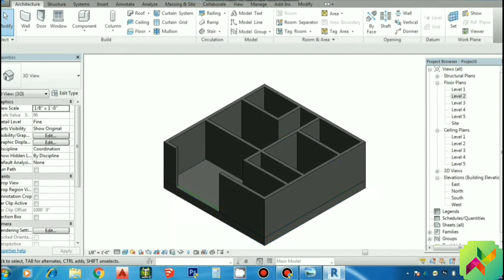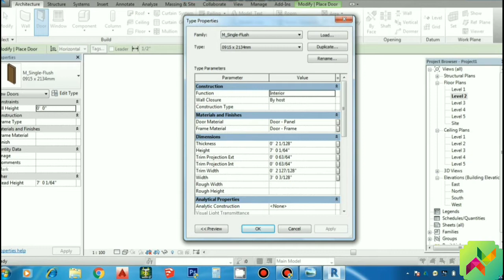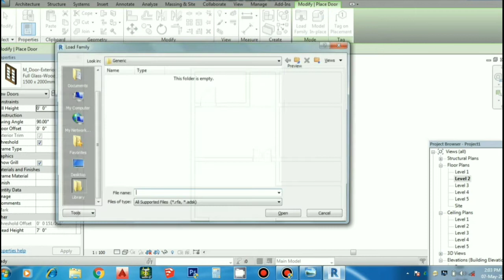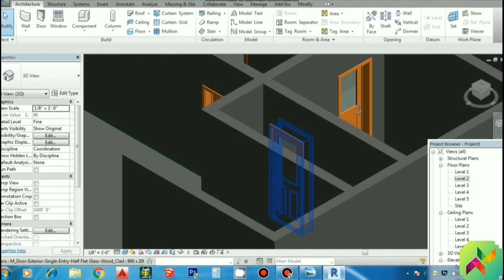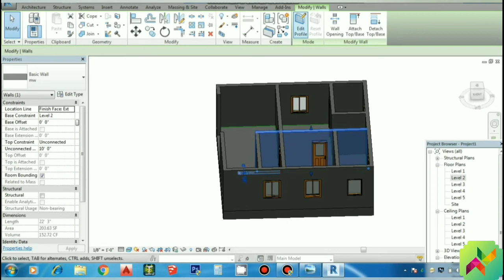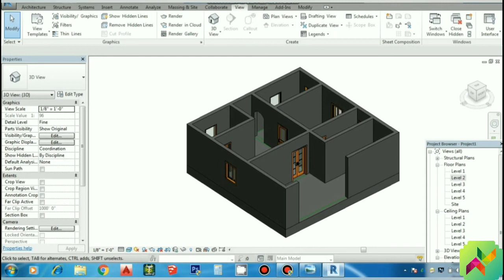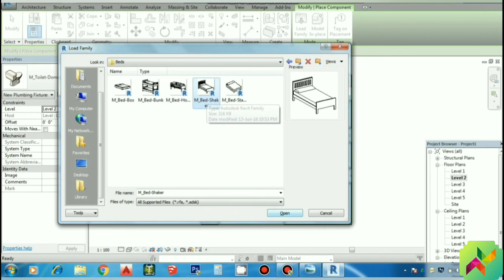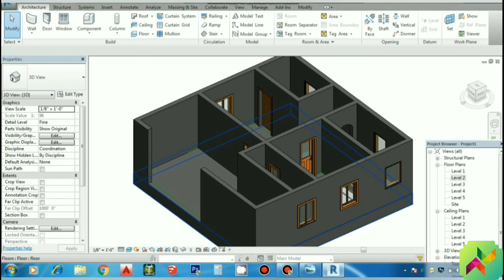Revit - How to apply Doors and Windows | Components | REVIT ARCHITECTURE MEP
How to create and apply Doors and windows with the plan.. And also apply components..
Add a Door or Window. In the Architecture tab |Build panel, click Door and windows. To insert a tag with each door or window, verify that Tag on Placement is toggled on. You can specify the tag options using the Options Bar.Open a plan, elevation, section, or 3D view.
Click Architecture tab Build panel (Window).
If you want to tag windows automatically as you place them, click Modify | Place Window tab Tag panel Tag on Placement. ...
Move the cursor over a wall to display a preview image of the window.

Download revit libraries in autodesk official website.

Tracks Info: Title: Scott Buckley - Titan Title: Scott Buckley - Soar Title: Scott Buckley - Omega Genre and Mood: Inspirational Motivational Music & Uplifting ——— 🎧 Available on: SoundCloud ——— 😊 Contact the Artist